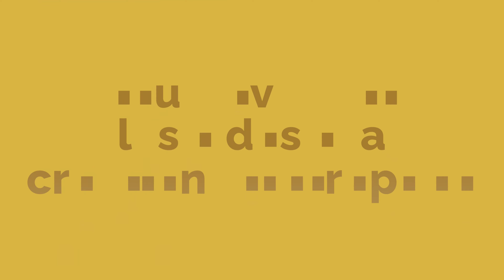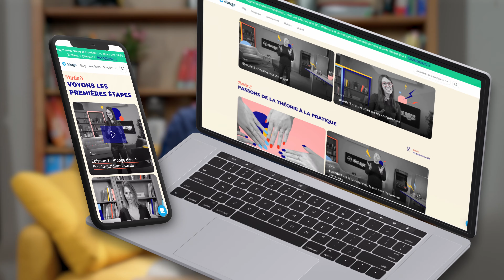CONSERVER une protection sociale quand tu crées ta société au chômage // BOSS DU CHÔMAGE EP.9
Lorsque tu te retrouves au chômage, tu penses souvent à la validation de tes trimestres de retraite, mais souvent, la question de la protection sociale te préoccupe moins ! Et pourtant, elle est tout aussi importante.

Tu ne le savais peut-être pas mais lorsque tu es au chômage, plusieurs solutions existent pour que tu sois couvert sur la partie prévoyance et santé. Entre les contrats complémentaires de prévoyance, les indemnités journalières, les trimestres de retraite, Patrick expert-comptable et co-fondateur de Dougs, t'explique comment continuer de te prémunir des aléas de la vie en étant au chômage.

00:00 - Introduction
00:28 - Les contrats complémentaires de prévoyance
02:06 - Les indemnités journalières
03:02 - La validation des trimestres de retraites
04:43 - Choisir entre ARE et ARCE